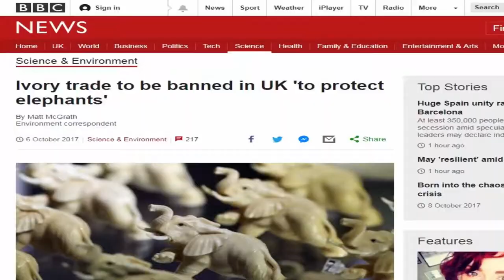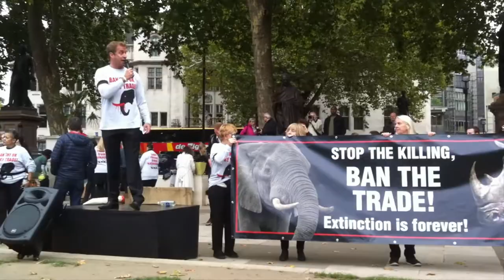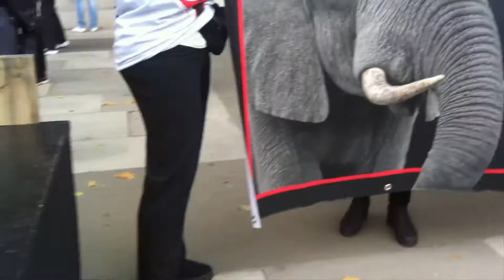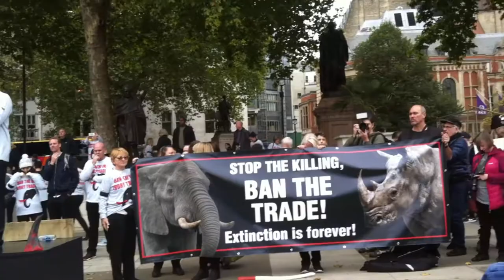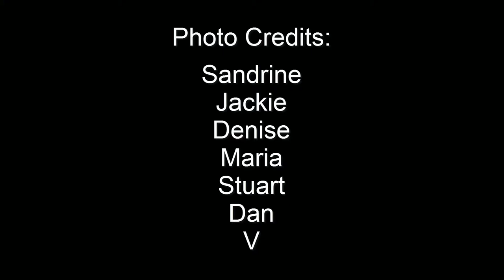Dan Richardson at the Silent Protest GMFER2017